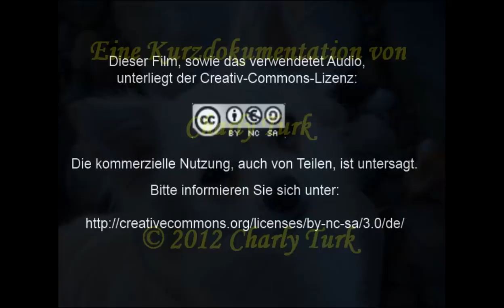Auf Meerforelle in der Hohwachter Bucht 2012 (HD)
Axel, Max und ich waren am letzten Februarsonntag 2012 an der Hohwachter Bucht unterwegs, um Meerforellen zu blinkern. Der wunderschöne Spätwintertag unter blauem Himmel bescherte uns letztendlich 2 gute Forellen, was uns den beschwerlichen Anmarsch bis zum Ende der Eitzer Steilküste belohnte.

Title: On sea trouts at the Beach of Hohwacht 2012 (HD)

Axel, Max and I were on the last Sunday of February 2012 at the beach of "Hohwacht" to catch some sea trouts. The beautiful late winterday and the blue sky finally gave us two good Sea trouts, which rewarded us the arduous march to the end of Eitzer cliff.

Title: "Musings on 90" by PiOfCube